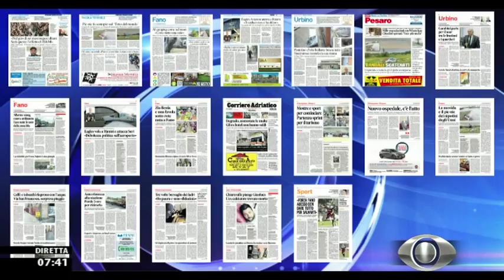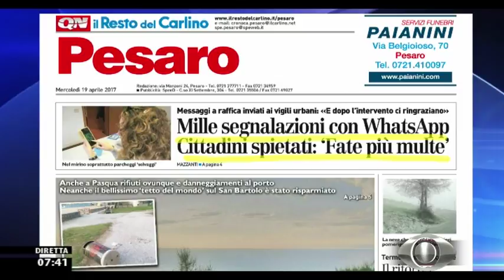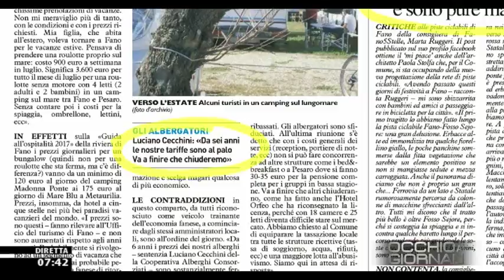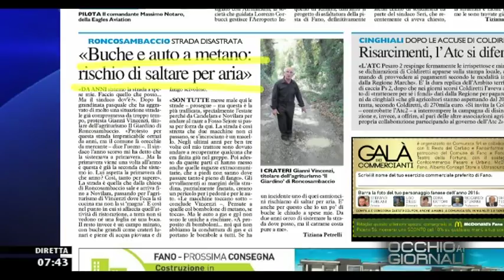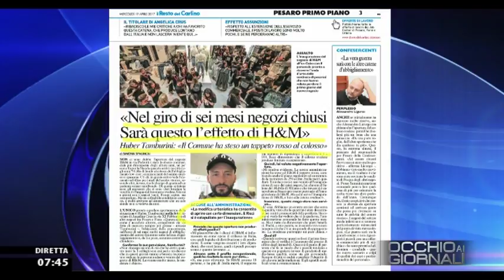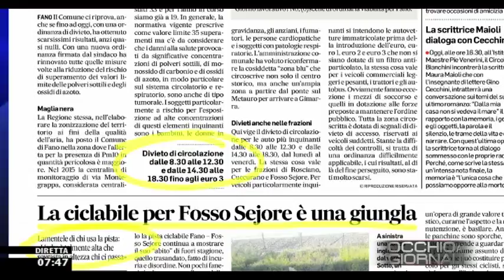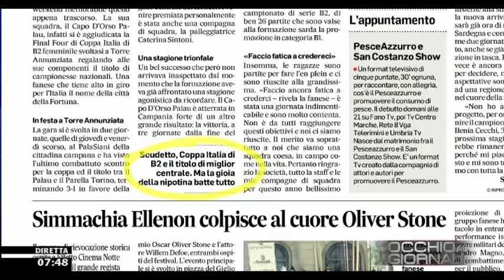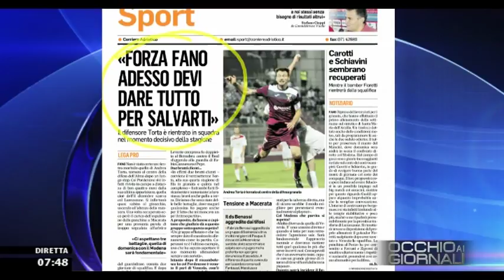Occhio ai GIORNALI 19/04/2017